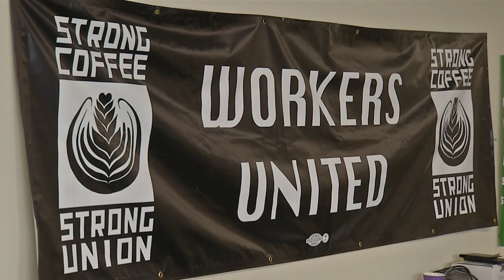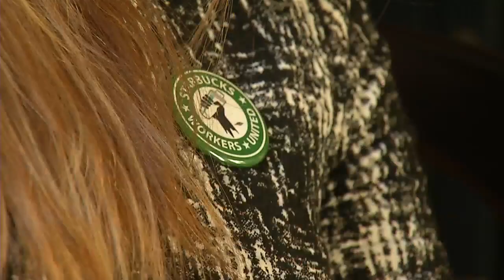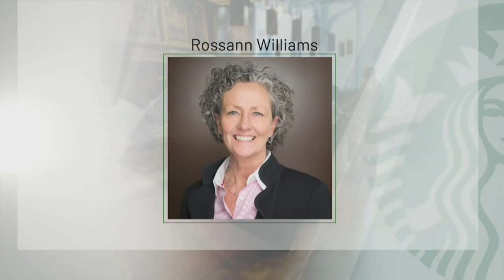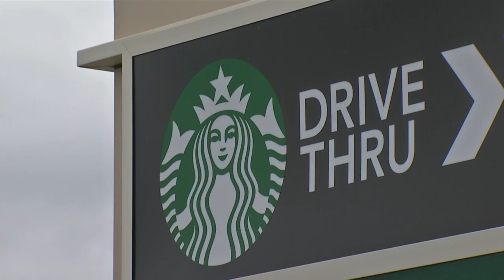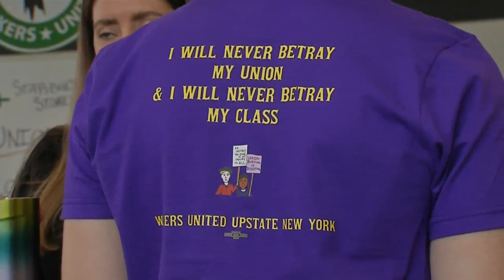Former NLRB chairwoman discusses union efforts of Starbucks employees in Buffalo area